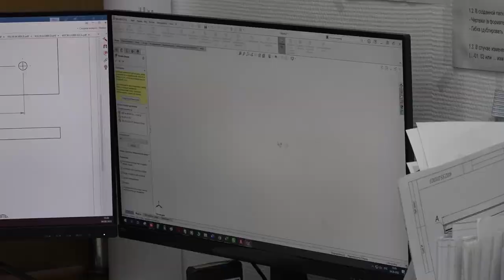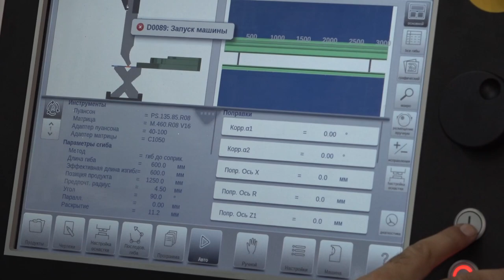Импортозамещение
Без металлических изделий не останемся! Освободившиеся ниши после введения санкций активно заполняют отечественные производители. Один из них - Одинцовский электромеханический завод, который активно работает в рамках программы импортозамещения.